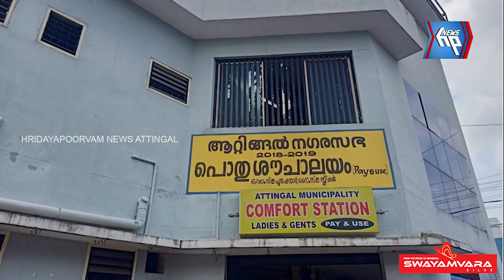നഗരസഭ പൊതു ശൗചാലയത്തിൽ നിന്നും മലിന ജലം പുറത്തേക്ക് ഒഴുകുന്നതായി പരാതി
ആറ്റിങ്ങൽ പ്രൈവറ്റ് ബസ് സ്റ്റാൻഡിലെ നഗരസഭ പൊതു ശൗചാലയത്തിൽ നിന്നും മലിന ജലം പുറത്തേക്ക് ഒഴുകുന്നതായി പരാതി